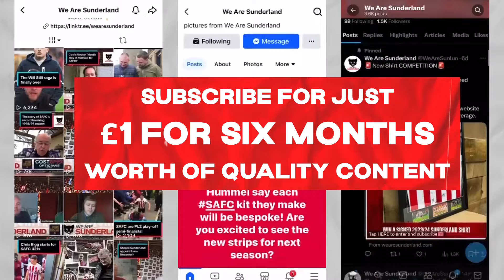Sunderland’s pre-season tour in Alicante, Forest reaction and quick transfer update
Matty Hewitt is out in Alicante covering Sunderland’s pre-season tour.

Reaction from last nights draw against Nottingham Forest, early Regis Le Bris blueprint and who impressed?

X: @WeAreSunlun